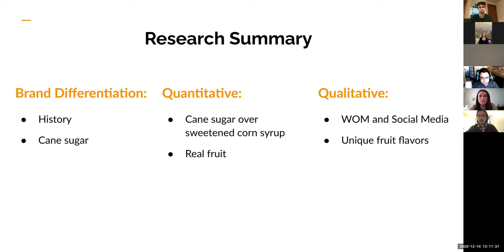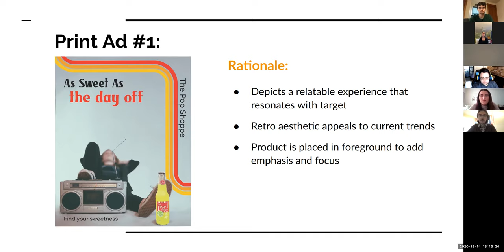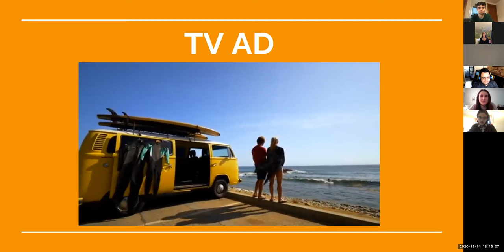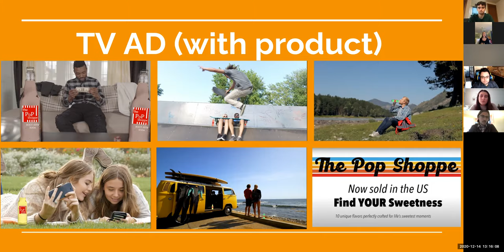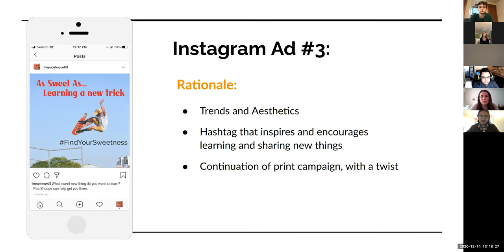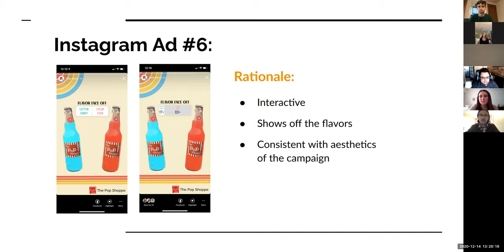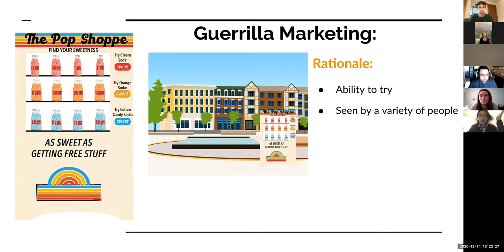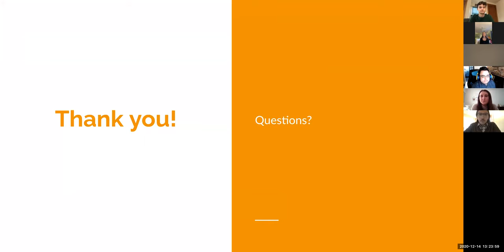Agency 1: Pop Shoppe Presentation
Agency 1: Katie Canter, Kalin-Morris-Cartagena, Kirsten DeZeeuw, Grace Mathias,
Kalin-Morris-Cartagena, Sam Rusnak, and Brendon Smith. Dr. Mitchell's Advertising Campaigns capstone course @ James Madison University.